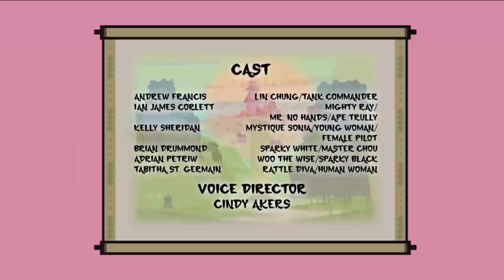Hero: 108 - Eagle Castle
First Squadron is called in to rescue ApeTrully after the Big Green Air Force is forced into retreat by the Eagle Kingdom’s superiority in the skies.  Fortunately, Lin Chung comes up with an unusual plan which begins knocking the Eagles down from the sky.